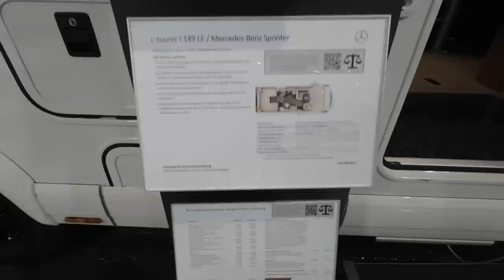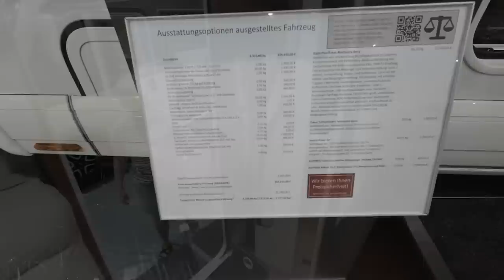Abholung Gustl und Anfahrt zum Caravan-Salon 2023 - Nr. 286/1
Unser Gustl ist wieder frisch repariert und die erste Ausfahrt war natürlich - wie schon 2017 - zum Caravan-Salon nach Düsseldorf.

Ein erster Blick in die Halle - und dann ist es passiert ...